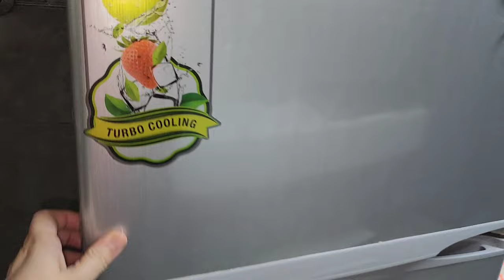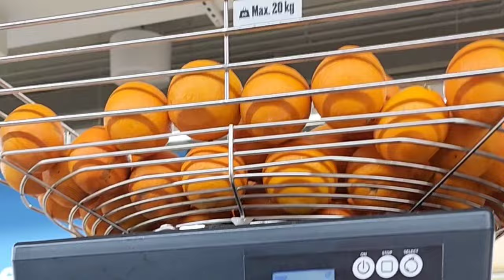Pakistani vlogger in dubai 🇦🇪 homemaking motivation | tips and tricks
homemaking motivation
tips and tricks,
Dawat tips,
Dawat arrangements step by step,
how to arrange a stress free dawat,
dawat preparation tips,
homemaking tips,
dawat preparation ideas,
dawat menu ideas,
dawat preparation vlogs,
Pakistan vlogger,
Pakistani vlogs,
Cleaning motivations,
Use-ful ideas,
Nazneen vlogs,